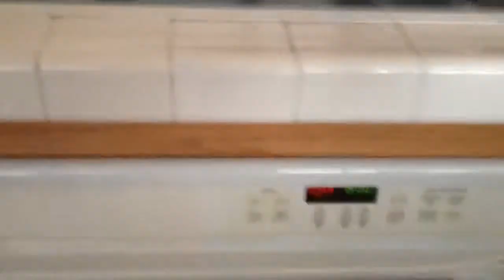Potato test for non functioning heater coil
Potatoes! In ge oven to show that the bottom heater isn't on.